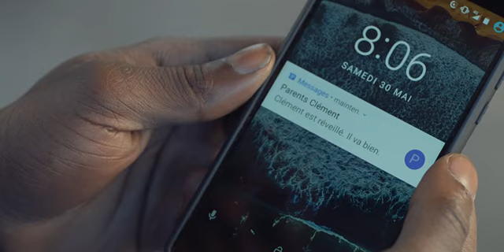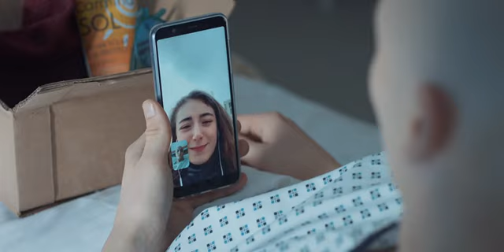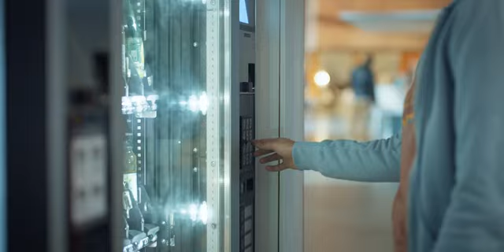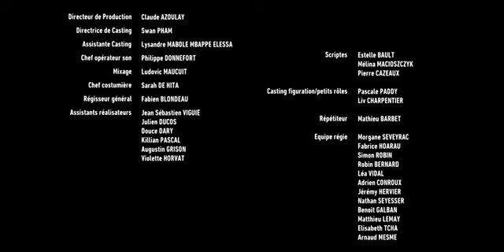Les Bracelets rouges⭕👨🏻‍🦲👨🏻👩🏻👨🏾👱🏻‍♀️👦🏻👩🏻‍🦲 : Saison 3 : Épisode 6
Sixième épisode de la troisième saison des Bracelets rouges français.